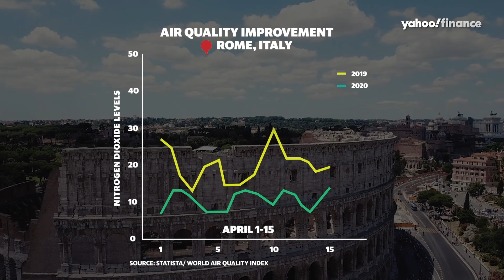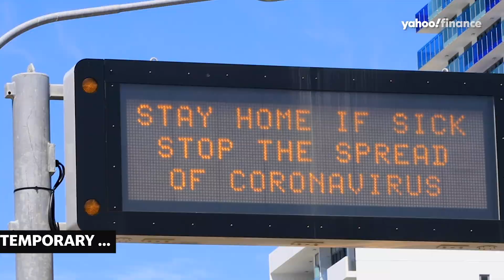Coronavirus may have helped improve air quality globally.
Strict stay-at-home orders have improved air quality around the world. These are the differences between 2019 and 2020.